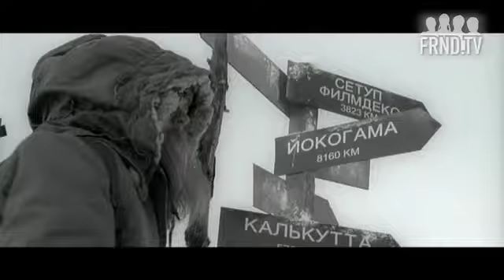"Laut gedacht" mit Jan Delay (Folge 8) Teil 2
// Ganz aktuell fragt „frnd.tv" Jan Delay, warum er Musik für Traurige macht: Delay spricht mit frnd.tv-Moderatorin Vanessa Petruo über Reizschwellen, Höhen und Tiefen des Lebens, warum Fehler auch ihr Gutes haben und was ein dickes Fell und ein kaputtes Telefon mit seinem Seelenleben zu tun haben.
„Es gibt die Menschen mit Nerven dünn wie Zahnseide und die Menschen mit Nerven dick wie Drahtseile, sagt  Jan Delay in dem Gespräch und gesteht, dass er hart trainiert hat um dicke Nerven zu bekommen. Wie er das anstellt, wie man cooler und ruhiger wird, erzählt er auf frnd.tv.